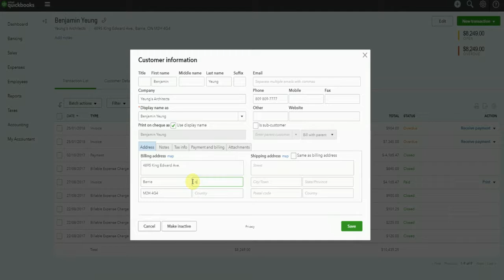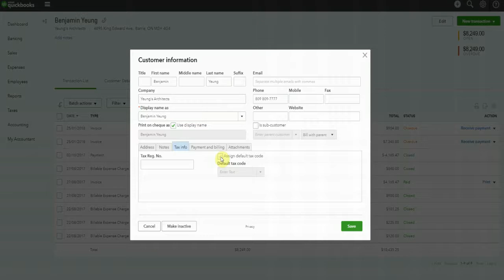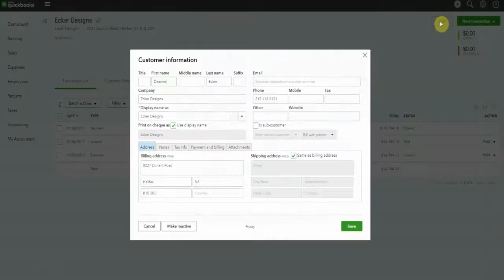Default Customer Sales Tax Codes - My Cloud Bookkeeping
It is now possible to set up a default tax code for each of your customers in QuickBooks Online.

Under each customer record you can select a code that will be automatically populated in each transaction assigned to that customer, saving time, and reducing the chance or error.

If you would like help to set up this or any other QuickBooks Online feature, reach out!

Here is the link to my small business month-end checklist which will also subscribe you to email updates for QuickBooks Online, and fun information as I explore apps that may further simplify and automate your bookkeeping and accounting.

If you have questions or comments, please use the comments box below. I would love to hear from you :)

I absolutely love hearing from you!